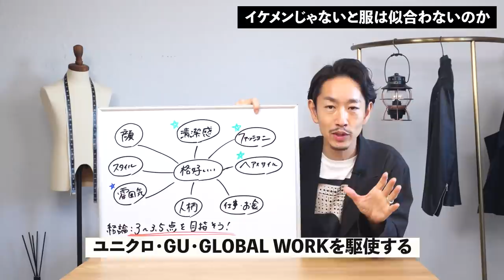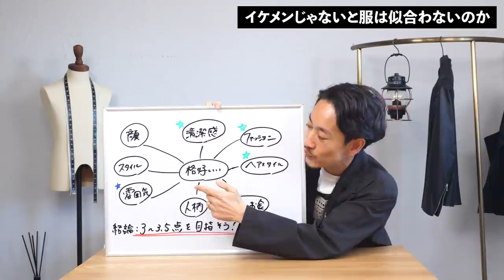【必見】イケメンじゃなくても「おしゃれ」に見せる方法とは！？【図解】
▼週3〜4本「メンバー限定動画」を配信中！【月額590円】

▼スタイリスト大山シュンのブランド「SO（ソー）」

イケメンじゃないとおしゃれに見えないのか。答えるのはとても難しいです。なぜならおしゃれに見えるかどうかは「顔の良さ」だけで決まるものではないからです。その他にもスタイル、人柄、雰囲気、仕事や年収など様々な要素の掛け算で人の魅力は形作られるものです。つまりイケメンじゃなくても他にも勝負のしどころはたくさんあるわけですね。世の中にはイケメンじゃなくても、スタイルが良くなくても、魅力的でモテる人もたくさんいます。その理由を解き明かしつつ、どんな戦略を持って魅力を引き出すのか。今回の動画でお話してみました。よかったらぜひ！